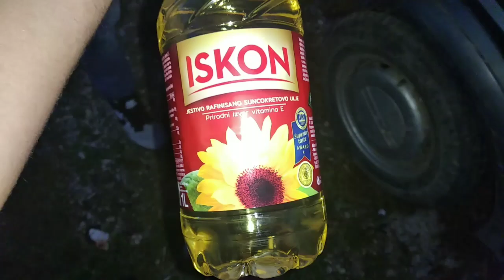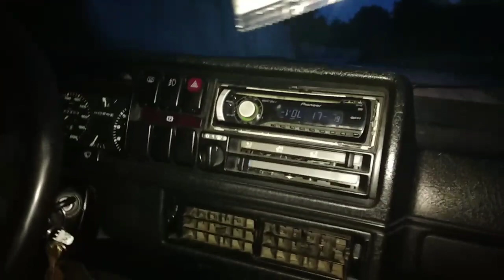MOZE LI SE DIZEL VOZITI NA SUNCOKRETOVO ULJE / CAN DIESEL BE DRIVING ON SUNFLOWER OIL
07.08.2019